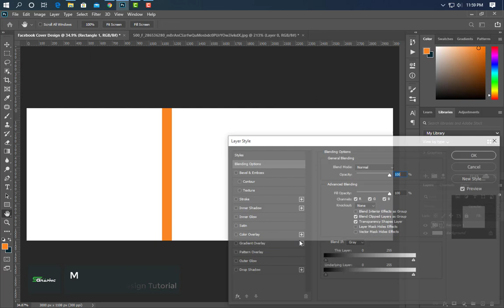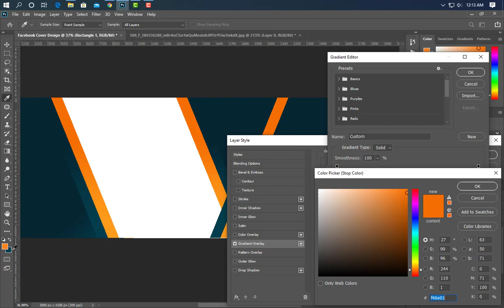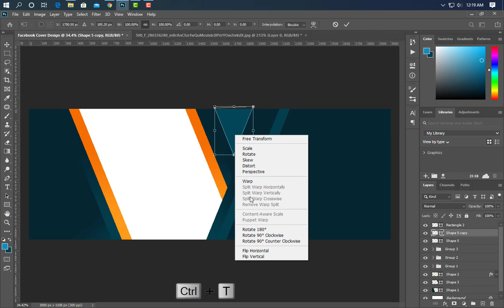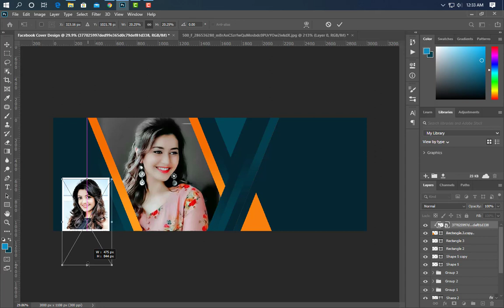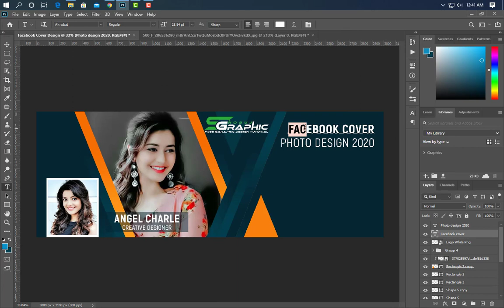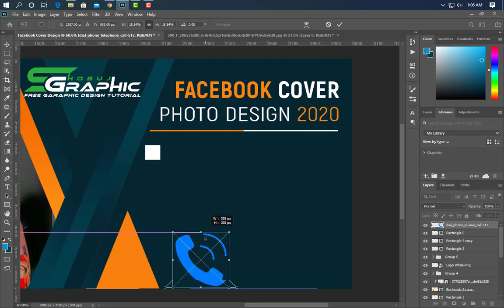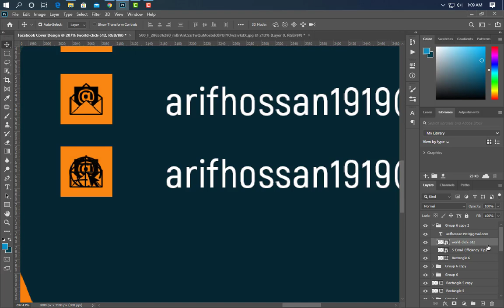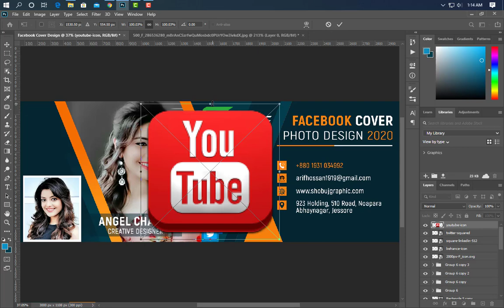Free Online Facebook Cover Photo Design in Photoshop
More Facebook Cover Design Tutorial

Hello Everyone, Welcome to my Shobuj graphics channel. Facebook Cover Design By Using PhotoShop best of Design Tutorial-2020. Facebook Cover size 850x314 pix ,Resolution 300, Color Mode RGB